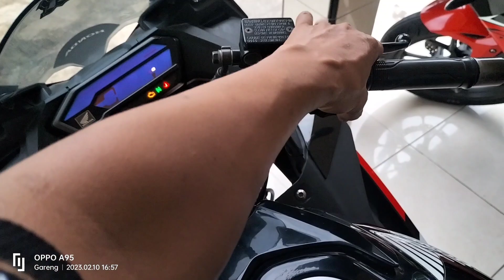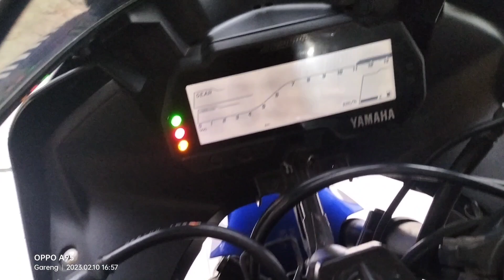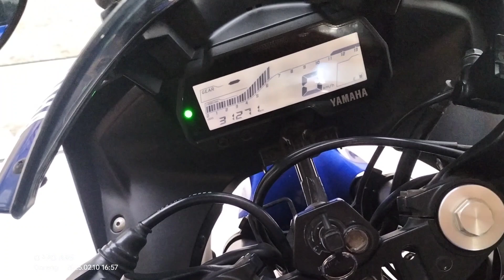REVIEW!! CBR LED HARGA 16 JT-25 JT GAIS!!😜